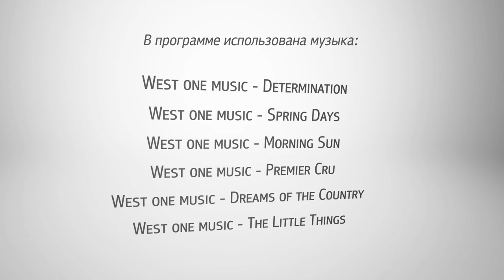«В.Гости» Ирина Сапожниква и Сергей Уманец